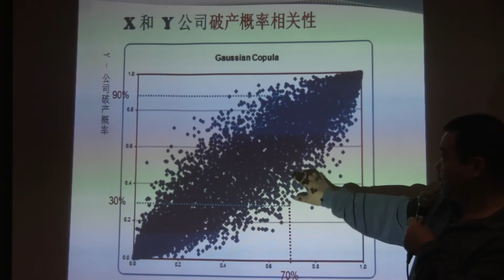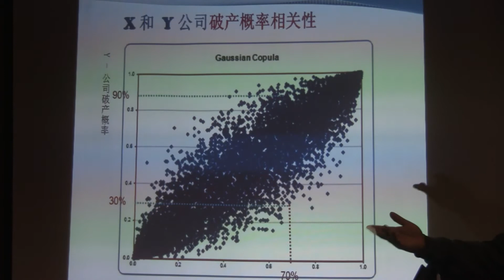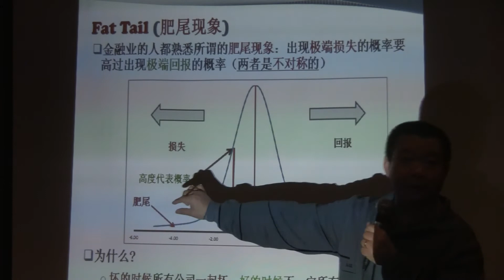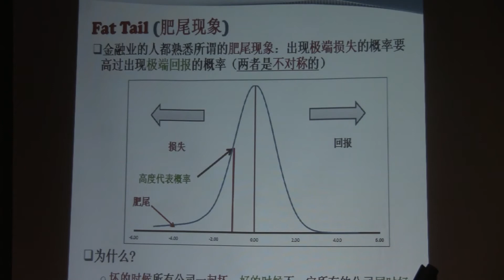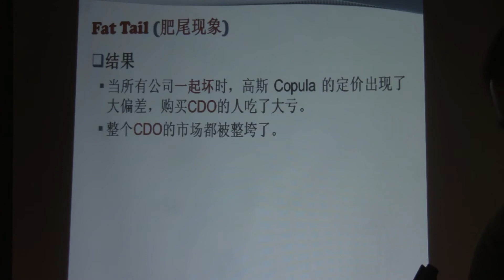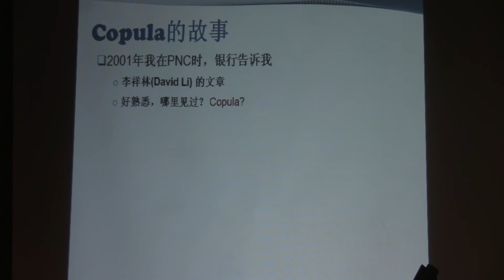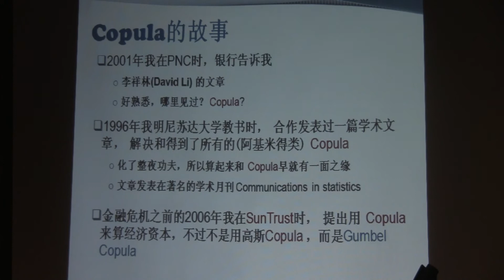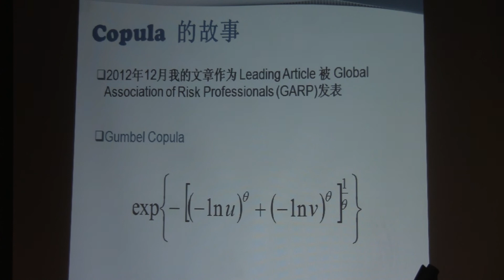ACP-北大校友会-公益讲座-详情atlanta168。com (2)